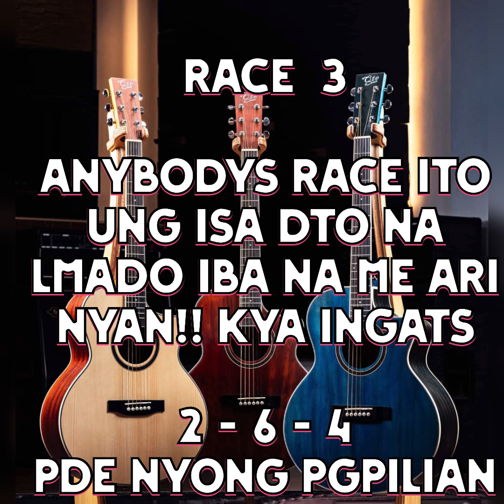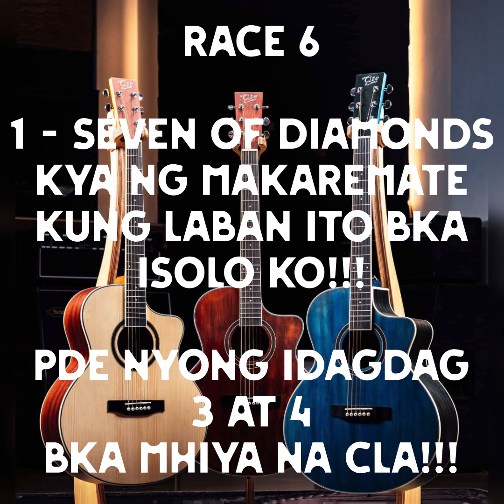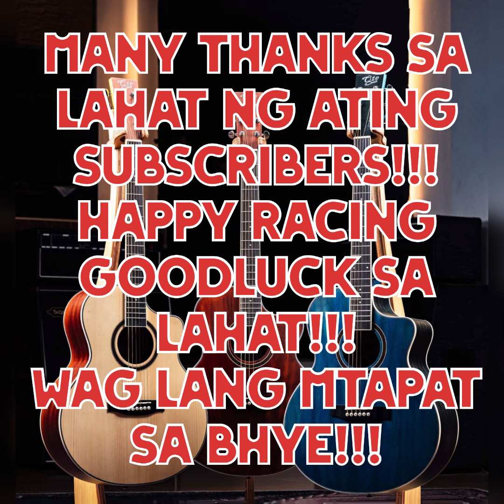MMTC - The BURAOT Race Track / Sabado Races / Nov. 16, 2024 / Sariling Kursunada Lang